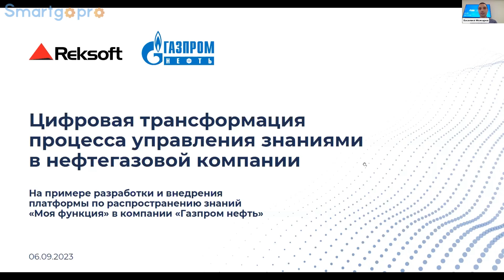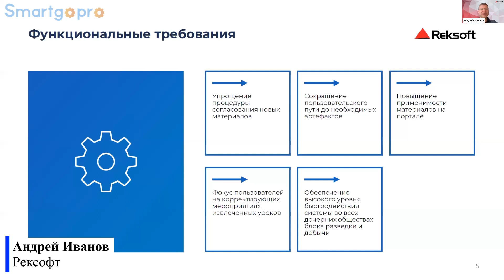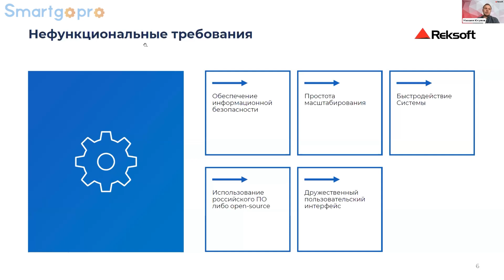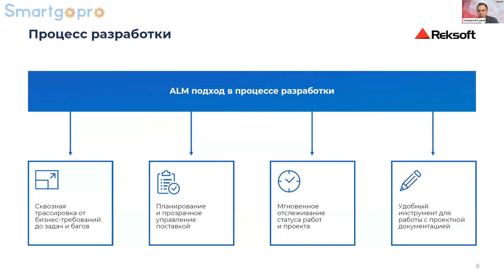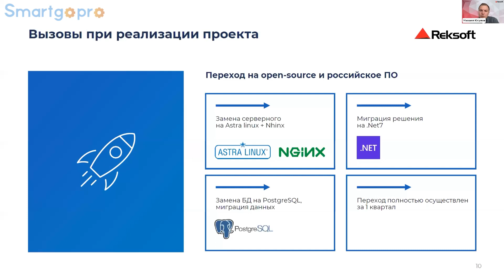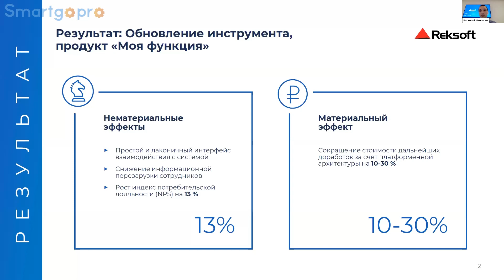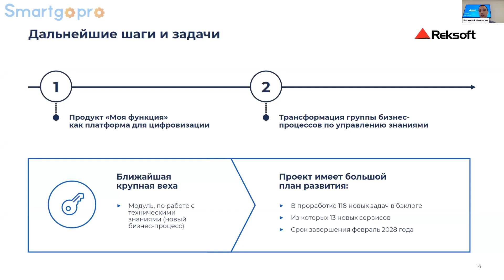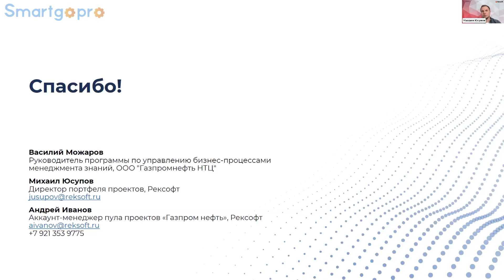Цифровая трансформация процесса управления знаниями в нефтегазовой компании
Цифровая трансформация процесса управления знаниями в нефтегазовой компании - На примере разработки и
внедрения платформы по распространению знаний «Моя функция» в ГК «Газпром нефть»
Спикеры:
Василий Можаров, Руководитель программы по управлению бизнес-процессами менеджмента знаний, ООО "Газпромнефть НТЦ"
Михаил Юсупов, Директор портфеля проектов, Рексофт
Андрей Иванов, Аккаунт-менеджер пула проектов «Газпром нефть»